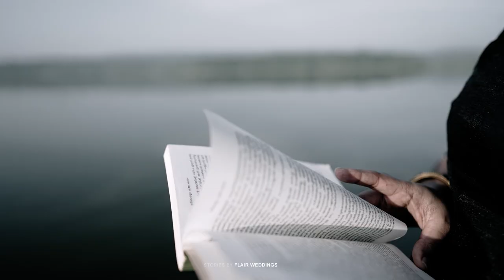Ananthu and Sruthy Save The Date Video Thumbapoovum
Ananthu and Sruthy Save The Date Video
Thumbapoovum
Jisma and Vimal
Koode Neeyum